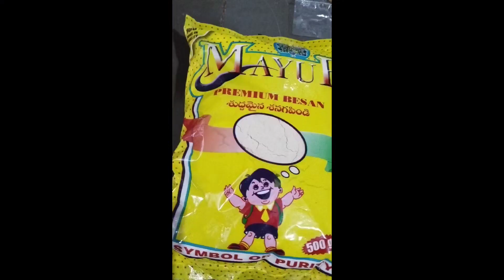weekly vegetables and fruits plz subscribe